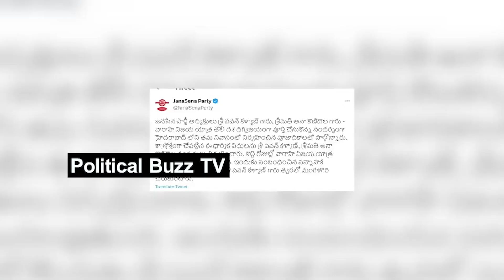దింపాడుగా రాడ్డు🤙: Pawan Kalyan And His Anna Lezhnva Latest Visuals From Janasena Party Office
WATCH:Pawan Kalyan And His Anna Lezhnva Latest Visuals From Janasena Party Office